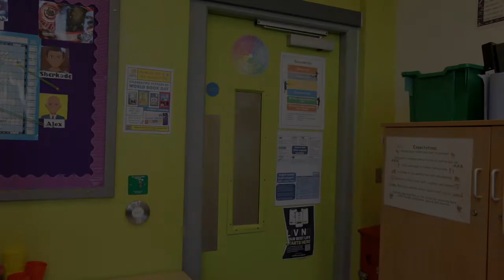"THE WRONG COMPANY" | Drugs & Peer pressure | Fitzrovia Youth in Action | Camden Centre for Learning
This clip shows how young people can be influenced by their peers. It shows how not doing the right thing can harm others and how telling lies can cause further damage. This group of young people wanted to highlight how sometimes when we are in the wrong company we may get influenced to do inappropriate actions which can impact the rest of our lives. So choose your friends wisely!